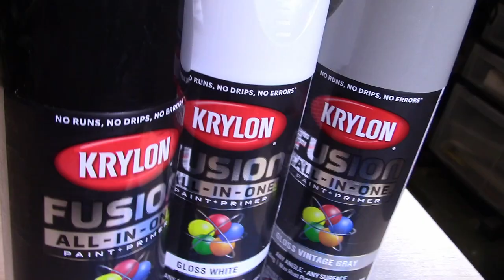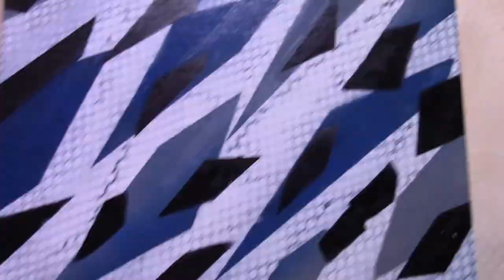Spray Paint Winter Camo - easy how to spraypaint camouflage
This is a really easy way to paint winter or urban camo. Urban camoflage is a simple 3 colors: black, white, and grey. Then I spray painted using a grey and blue mix. I also show you how to use a laundry bag to add a little bit extra effect.